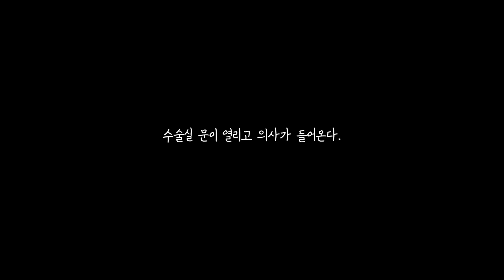귀수술 ASMRㅣ직접 경험한 리얼함🦻🏻삼출성 중이염 튜브 삽입술 ear surgery ASMR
안녕하세요 여러분! 이번 영상은 오랜만에 중이염 수술이에요.
저는 어렸을 때 중이염을 달고살았었는데요.ㅠㅠ
중고등학생 때 튜브 삽입술만 5번 넘게 받은 사람으로서 생생함을 보장합니다.😍
❤️타임 라인
00:00 ~ 5:57 수술 설명
00:00 ~ 5:57 Operation Description
6:46 ~ 10:50 양쪽 귀 마취
6:46 ~ 10:50 anesthesia of the ear
11:05 ~ 왼쪽 귀 수술 시작
11:05 ~ Left ear surgery begins
27:04 ~ 오른쪽 귀 수술 시작
27:04 ~ Start right ear surgery
💛미니유 10주년 기념 ASMR 에세이 구매

• ASMR 이란?
• ASMR 영상이란?
  ASMR 현상을 의도적으로 느끼게끔 해주는 영상
한국어로 풀이하면 '감각놀이영상' 정도로 볼수 있습니다